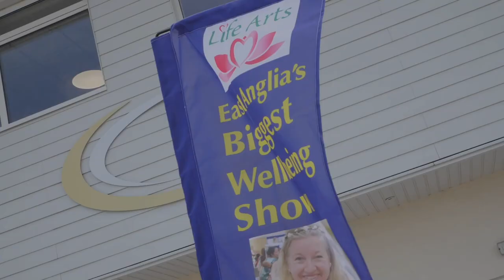2-3rd October 2021 Mind Body Spirit & Wellbeing Festival: Chelmsford City Racecourse, Essex CM3 1QP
Mind Body Spirit & Wellbeing Festival
6th - 7th June 10am-5pm at Chelmsford City Racecourse
Life Arts will again be holding the Mind Body Spirit & Wellbeing Festival at Chelmsford City Racecourse - a 2-day event being held at the weekend 6th - 7th June 2020, 10am to 5pm. The event is supporting a local charity, Helen Rollason Cancer Charity. Almost £20,000 has been raised for them at our events over the last few years.

Over 1,800 visitors visited the event in 2019 and we had the best public reviews ever! Special discounted tickets for 2 days – treat yourself and enjoy the whole weekend learning, listening and relaxing!

There will be over 100 wide ranging stalls, including, crystals, jewellery, expert wellbeing advice, taster treatments, readings, workshops, talks and demonstrations. Learn how to thrive mentally and emotionally, connect with angels, hand reflexology to support wellbeing, shamanic drumming – and lots more - all led by our inspiring international speakers such as Sophie Sabbage and Barbara Meiklejohn-Free.
This year there will be even more food options in our Food Court which will cater for all diets. It will include middle eastern and Punjabi vegan street food, stone baked pizzas, Greek food, yummy cakes, ice cream, juices, smoothies and of course delicious specially selected coffee and refreshments stalls!
Live musicians will be performing on 2 stages with chillout music and comfy seating for you to relax and enjoy with friends and family. An amazing array of performers and instruments including harp, Native American flutes, didgeridoos and talented singer songwriters.

We will again have the popular Yoga Studio we introduced in 2019. How about early-risers yoga followed by a gong bath! Or mindfulness yoga followed by Bollywood dancing or a drum circle? All there for you.
New for 2020 is a FREE Chef's Stage demonstration area, with tasty samples for you to experience! From sour dough to sushi, vegan fudge to wild fermenting, cheesecake to CBD chocolate making. Watch, taste and learn about these delicious treats!